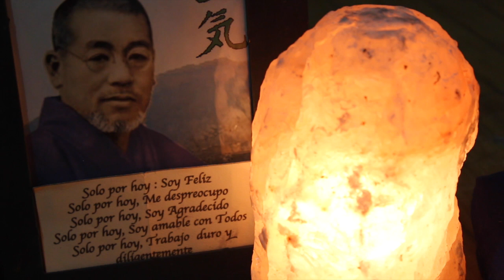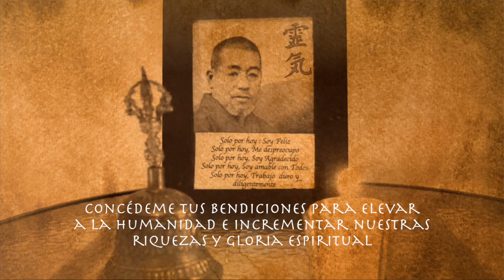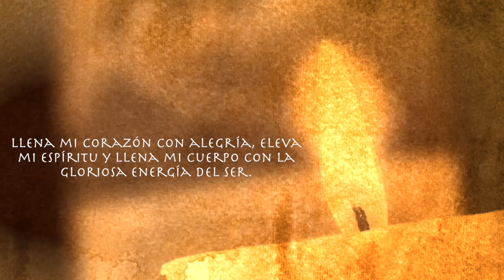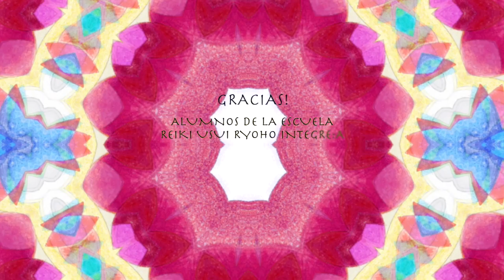Reiki Meditacion 1 baño de luz para purificarte (KENYOKU - HATSUREIHO)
KENYOKU - HATSUREIHO - SEGUNDO VIDEO DE UNA SERIE DE 6: TIP'S TUTORIAL Y MEDITACION DE NIVEL 1 DE REIKI USUI RYOHO !!!

serie de vídeos para compartir con todos los seres humanos esta sabiduría milenaria que nos llego en el siglo XX a través del Maestro Japonés Mikao Usui.
Usui Sensei (sensei traducido maestro significa "el que nació antes") nos hereda:
Una técnica de sanacion REIKI-HO y
Un camino espiritual de meditacion y auto conocimiento REIKI-DO. Aquí les dejamos información básica sobre el tema y dos meditaciones de REIKI de primer nivel tal como nos llegaron en español;
Cada meditacion consta de
TIP´S + TUTORIAL + MEDITACION GUIADA.
La meditacion guiada se filmo con los alumnos de maestría de Reiki que ofrecieron su tiempo y amor para compartir con todos nuestra técnica.
Es nuestro regalo como nueva escuela, sumandonos al esfuerzo de todos los seres de luz, en todas partes, para que tu puedas conectarte con tu paz interior y tu esencia.
Si deseas aprender Reiki o tomar sanacion de Reiki acercate donde estés a la escuela o el Sanador "Reikista" que más te resuena y vive la bendición de pasar de ser un humano a un humano iluminado, encontrandote a ti mismo.
Virginie Rose Anandatzin solo por hoy tu Reiki sensei !!!
GASSHO te saludo con respeto y abrazo en pura luz, amor y energía universal. Gracias por coincidir.